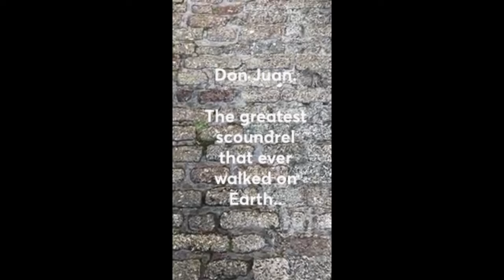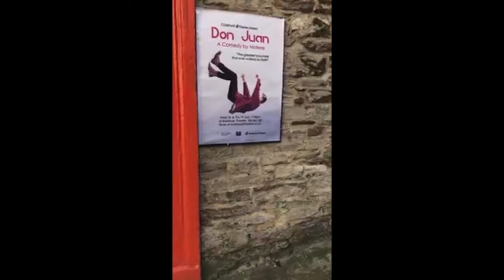COMPANY b Theatre's Don Juan Trailer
Here's our Don Juan (Manny Pearce) after another night  devoid of empathy or consequence. Taking what he wants, when he wants and getting away with it. Almost...

Don staggers his way to our Barbican Theatre stage in COMPANY b Theatre's contemporary remix of Moliere's comedy this July...

📅Wed 17 & Thu 18 July
⌚️7:30pm
👮‍♀️Age guidance: 12+
🔋Running time: Approx 1 hour 20 mins